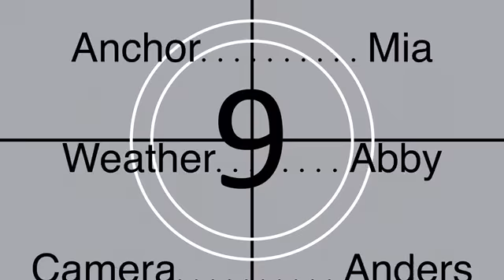Sleepy Eye Pride News January 26th